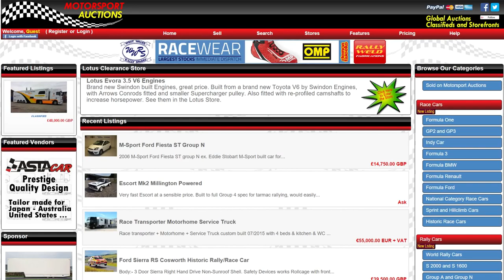iRacing Skip Barber Motorsport Auctions Russell Barnes Donington Park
A poor start for Russell here at Donnington, see how he climbed back up the order.